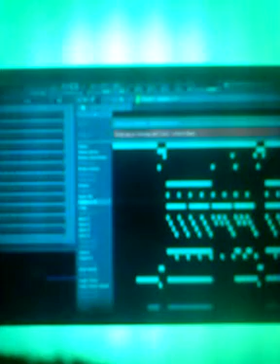Scary instrumental mds freestyle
Modern day slaves